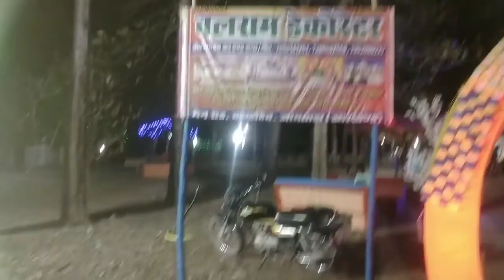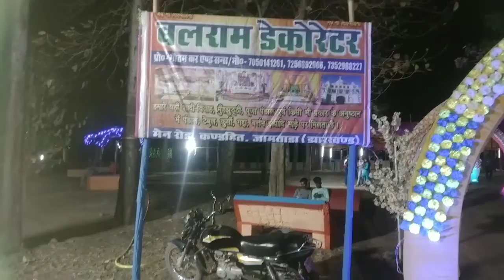माता रानी के मंदिर मैं माता रानी प्रकृति हुई🙏😱 || mata rani vlog part 2 || KDT B brother's vlog👍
mata rani || Jai ma singbahani || mata rani part2 vlog ||
KDT b brother vlog 🔥

song=ma sarabali a🙏
 Jai mata di🙏🙏🙏🙏🙏

Love.
u.
❤️❤️sa.